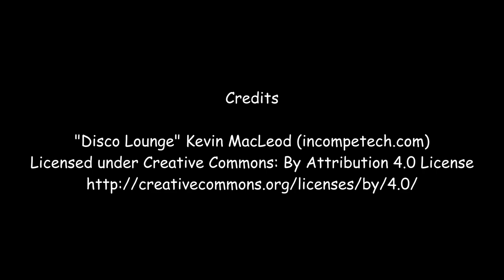50 Ways To Die In Gmod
What the title says, I might make a part 2 if i get enough ideas.